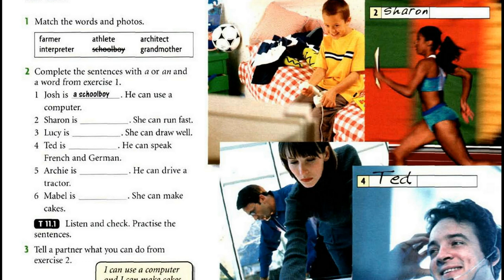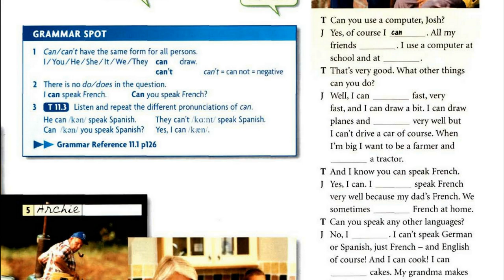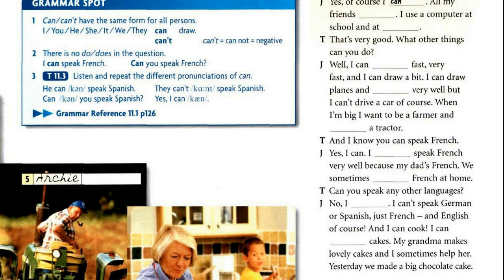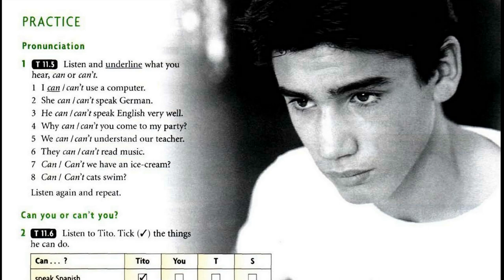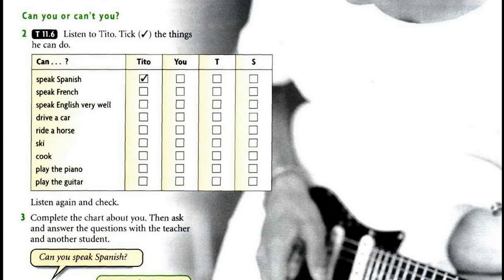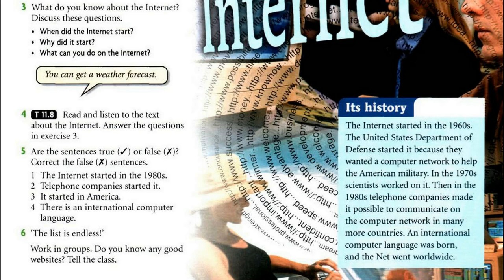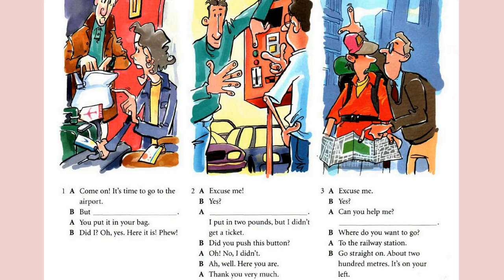New Headway, Beginner, Student's Book, We Can Do It, Unit 11 Full, Luyen Nghe Tieng Anh